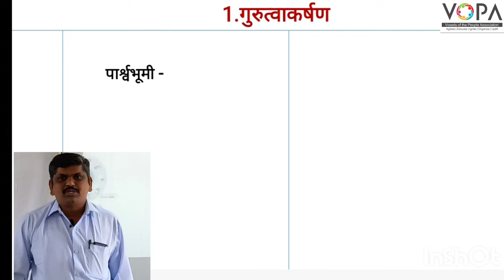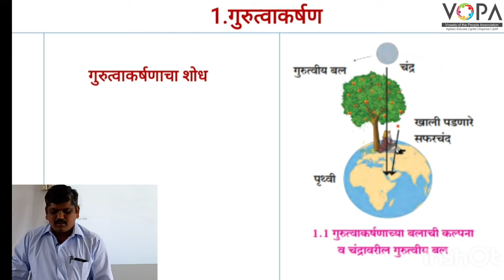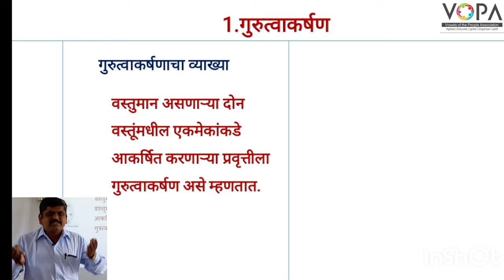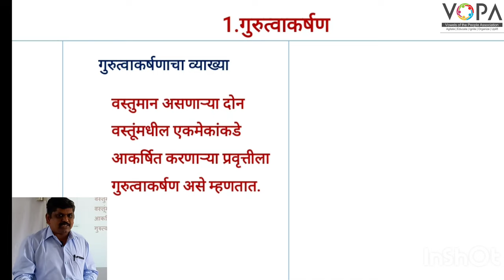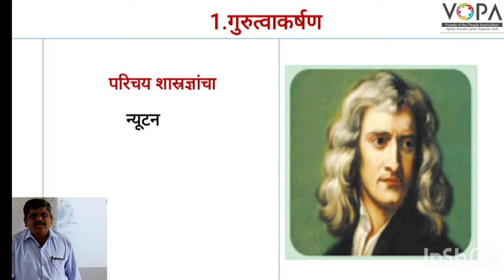१० वी | राष्ट्रीय प्रज्ञा शोध परीक्षा विज्ञान | 1.1 गुरुत्वाकर्षण | V-School